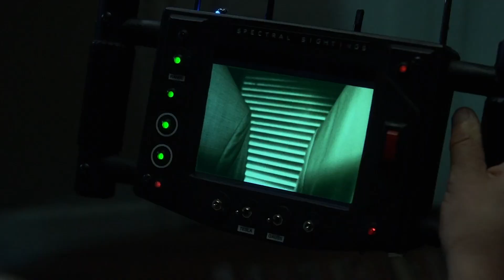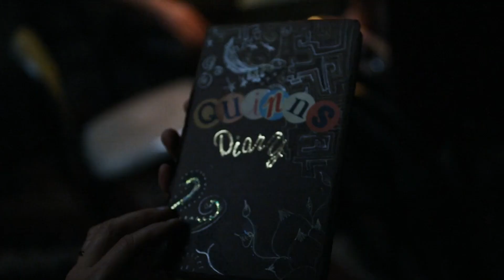INSIDIOUS 3 HAS BETTER JUMP SCARES THAN PLOT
Harry and Mat watch Insidious: Chapter 3 and get spooked and scared and then a bit bored and then scared again.

Friendship ended with Patrick Wilson, now my best friend is Dermot Mulroney.